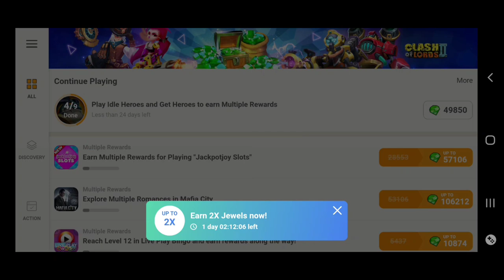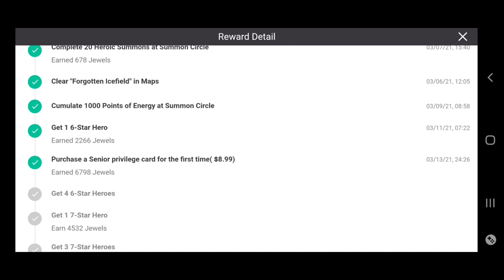opening a ton of red envelopes! 3rd Anniversary Jewel bonuses! Col2 Clash of Lords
Hi! Most of my videos consist of gaming/gameplay of clash of lords1&2, but often include gameplay from other games such as castle clash, clash of clans, & boom beach.I have also done alot of tapjoy offers on warpath, ark of war, war and magic, game of thrones(GOT)and west game etc: just to name a few. I also like to encourage healthy gaming habits and inspire others to start their very own youtube channels as well. I also want to highly recommend that you check out Gaming Komars YT channel and Discord. I'll add the links soon!